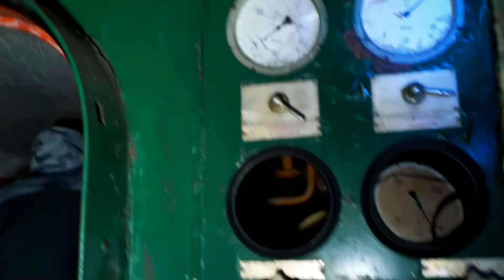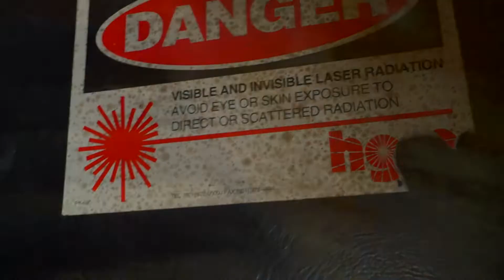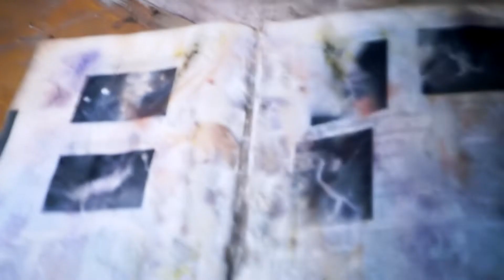Zwiedzamy OPUSZCZONY SZPITAL | URBEX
Zapraszam na krótką podróż po wnętrzach opuszczonego od 2009 roku Powiatowego Zakładu Opieki Zdrowotnej w woj. świętokrzyskim.
(Nagranie z 2017r.)